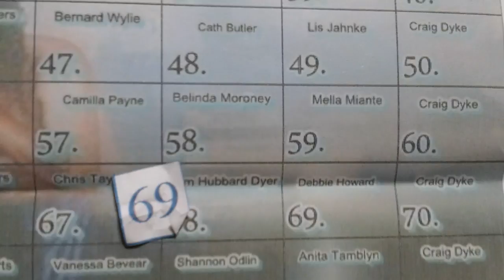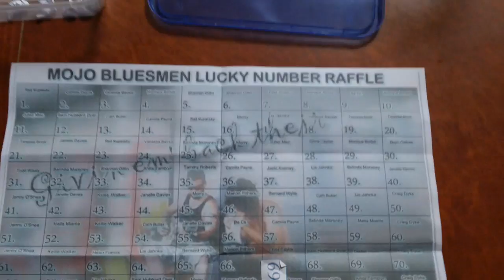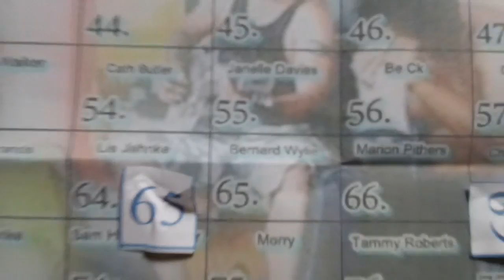Mojo Bluesmen Lucky Numbers Raffle Draw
We took the lovely Tom and George (residents we look after at the Aged Care facility we work at) out to lunch and filmed them drawing the numbers to the "Lucky Numbers Raffle" for Mojo Bluesmen.
The winners were:
1st prize Debbie Howard
2nd prize Jacki Kenney
3rd prize Bernard Wylie